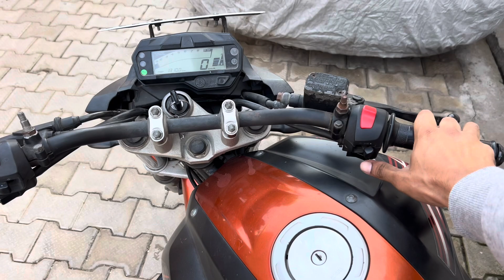Accident Ho Gaya | Naveen Saini